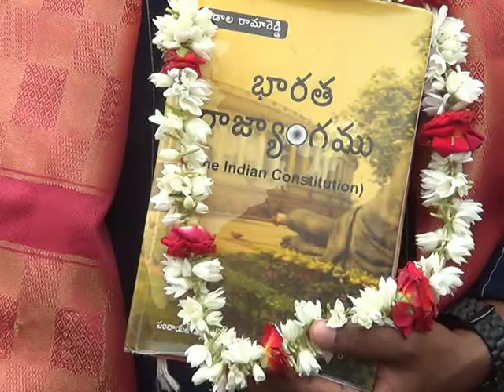శ్రీ ఛానల్ న్యూస్ || Sri Channel News || Today News